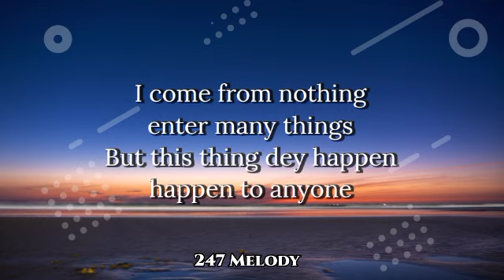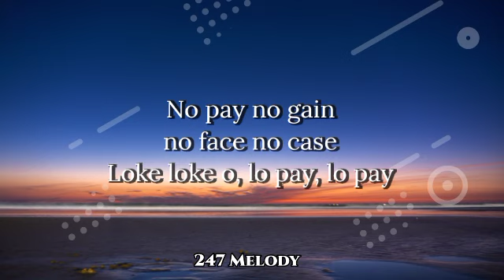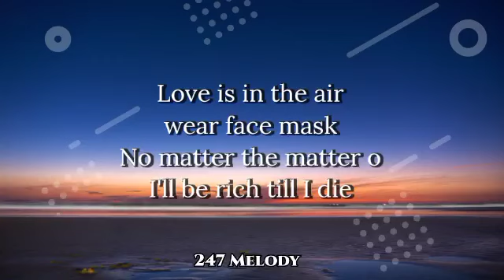Kizz Daniel - Rich Till I Die (RTID) Lyrics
Suffer suffer for world, enjoy for heaven
This thing dey happen, happen to anyone
I come from nothing, enter many things
But this thing dey happen, happen to anyone

I live the life that I love, I love the life that I live
Tomorrow is not promised but I'll keep the things that I need
Love is in the air, wear face mask
No matter the matter o, I'll be rich till I die

Hallelu (eh)
Hallelu (eh)
Hallelu,
I'll be rich till I die

Hallelu (eh)
Hallelu (eh)
Hallelu,

Hallelu
Hallelu
Hallelu,

Hallelu
Hallelu
Hallelu,

A plan is a plan A, better plan is a plan B
No pay no gain, no face no case
Loke loke o, lo pay, lo pay

Hallelu
Hallelu
Hallelu,

Hallelu
Hallelu
Hallelu,

Hallelu
Hallelu
Hallelu,

Hallelu
Hallelu
Hallelu,

(I love when you're hating, na your hate dey gimme money)

Kimmon!
Hallelu (VADO)
Hallelu (GREAT)
Hallelu, I'll be rich till I die